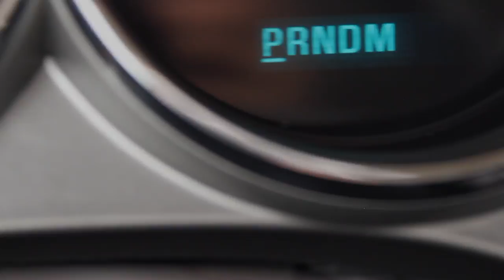(SOLD) 2011 GMC Sierra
Song: Further Together... by Juche

This CARFAX Report Provided by:
Ruiz Auto Sales
CARFAXVehicle History Report™
 2011 GMC SIERRA C1500 SLE
VIN: 3GTP1VE01BG202166
CREW PICKUP
5.3L V8 F OHV 16V
FLEX FUEL

Accident reported: very minor damage Accident reported: very minor damage
3 or more previous owners 3 Previous owners
Open recall At least 1 open recall
Service information available 23 Service history records
Vehicle registration information Types of owners: Personal lease, Lease, Personal
Last reported odometer reading/mileage 97,482 Last reported odometer reading
This CARFAX Vehicle History Report is based only on information supplied to CARFAX and available as of 8/6/19 at 9:19:06 AM (CDT). Other information about this vehicle, including problems, may not have been reported to CARFAX. Use this report as one important tool, along with a vehicle inspection and test drive, to make a better decision about your next used car.

CARFAX Title History
CARFAX guarantees the information in this section
Salvage | Junk | Rebuilt | Fire
Flood | Hail | Lemon Guaranteed
No Problem
Not Actual Mileage | Exceeds Mechanical Limits Guaranteed
No Problem
GUARANTEED - None of these major title problems were reported by a state Department of Motor Vehicles (DMV). If you find that any of these title problems were reported by a DMV and not included in this report, CARFAX will buy this vehicle back. View Terms
CARFAX Additional History
Not all accidents / issues are reported to CARFAX
Total Loss
No total loss reported to CARFAX. No Issues Reported
Structural Damage
No structural damage reported to CARFAX. No Issues Reported
Airbag Deployment
No airbag deployment reported to CARFAX. No Issues Reported
Odometer Check
No indication of an odometer rollback. No Issues Indicated
Accident / Damage
Accidents reported on: 10/22/2011 and 02/02/2016. Very Minor
Damage
Manufacturer Recall
At least 1 manufacturer recall requires service. Check for open recalls or schedule dealer service on GM vehicles at recalls.gm.com. Recall
Reported